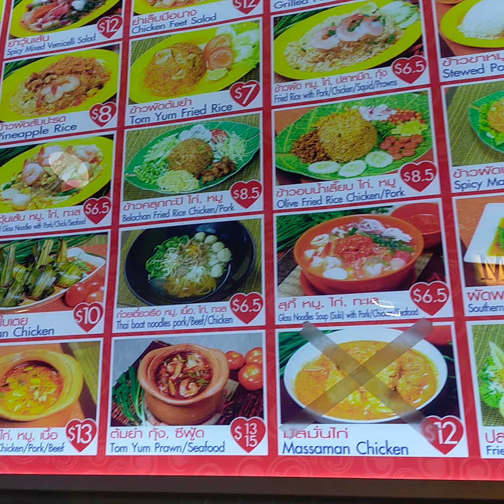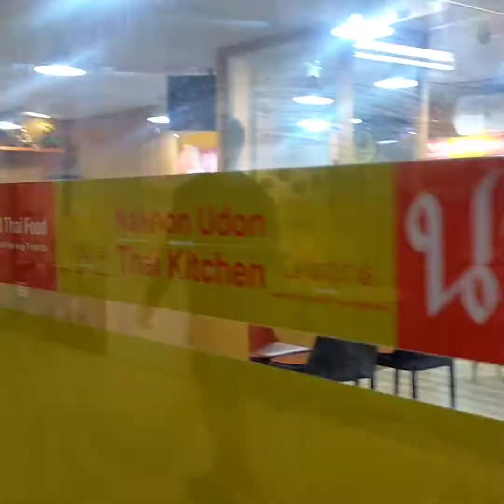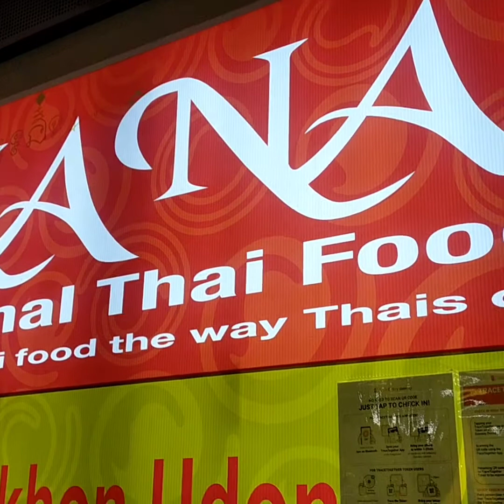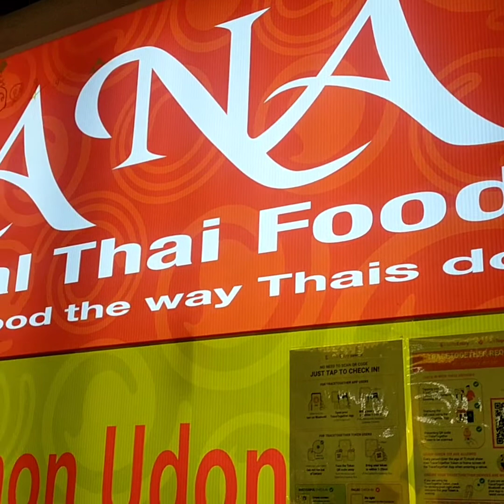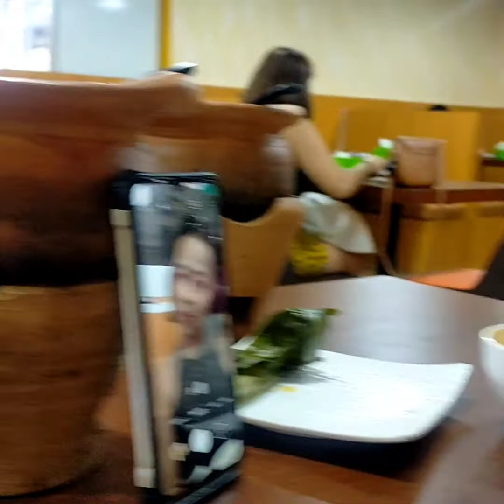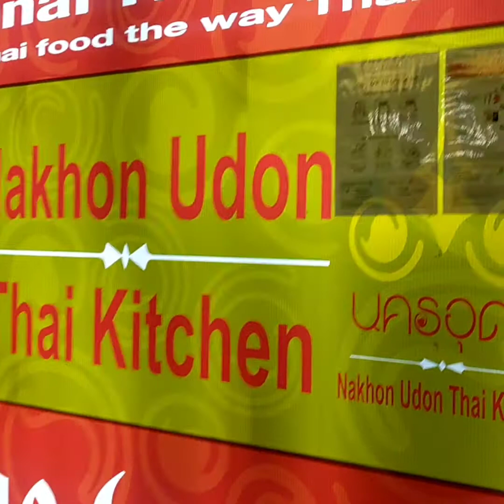NANA Thai Food Restaurant